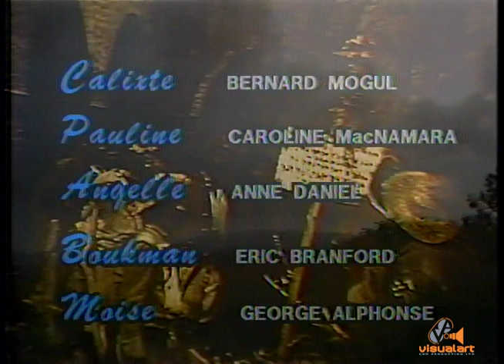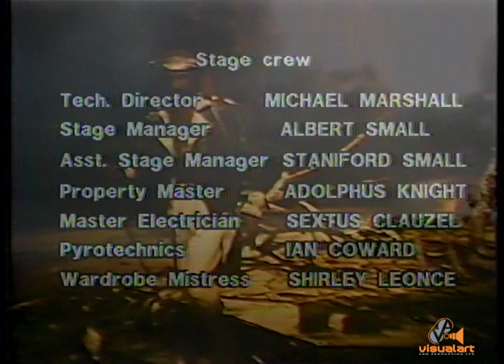The Haytian Earth - Part 5 - VA (1985)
In Memory of my friend Derek Walcott. This production was commissioned by the Ministry of Education and Culture with the National research Development foundation of St. Lucia in 1984. Shot on location in St Lucia.
VA team included Donald Lee Fook(DOP)
John (Buffy) Sinanansingh (Audio)
Timmy Mora (Editor)